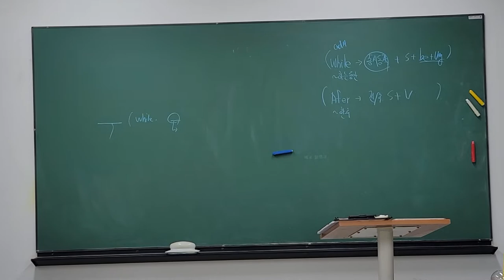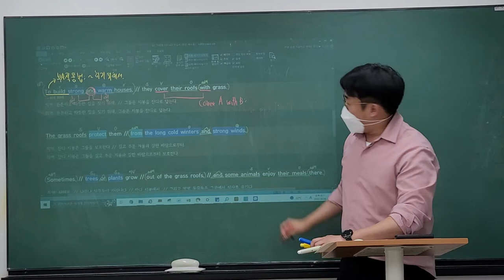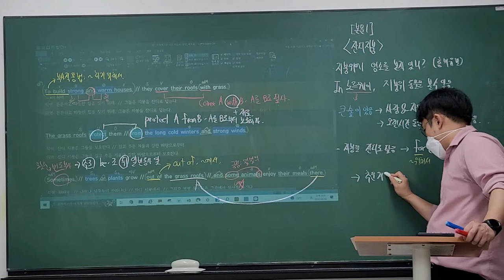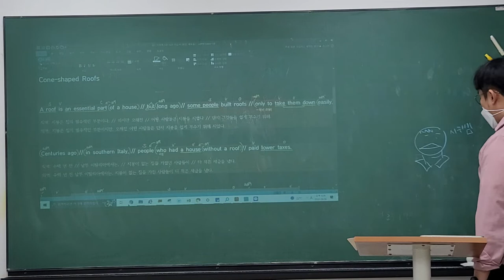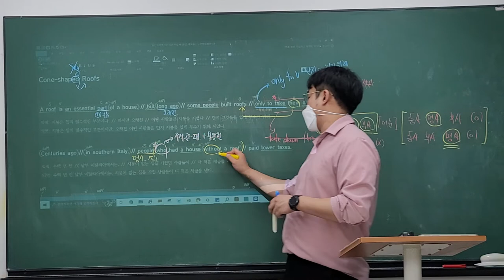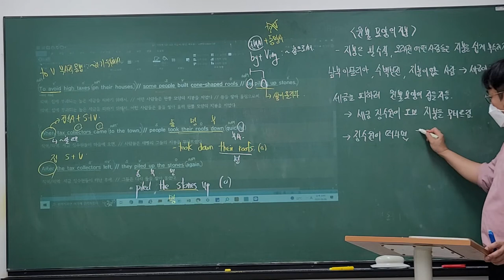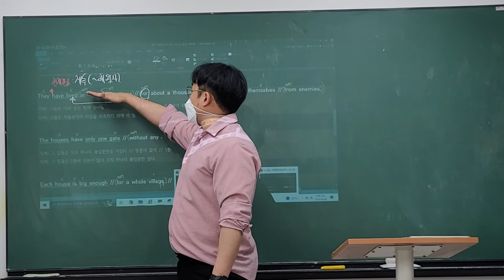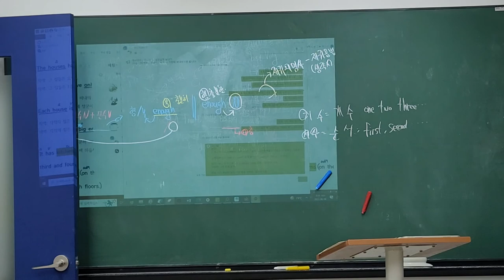22_06_06_한수중2_미래엔(최) 내신4회차_시우T